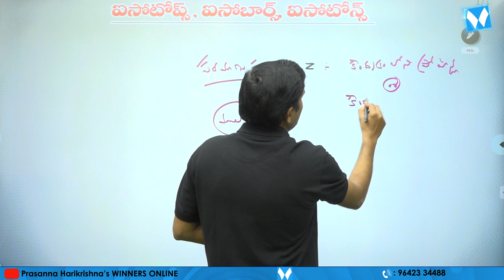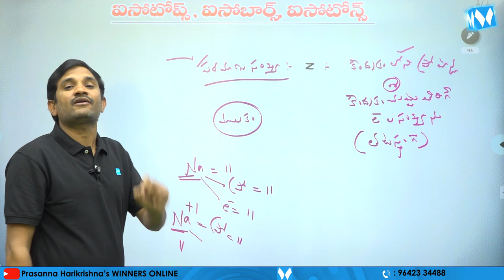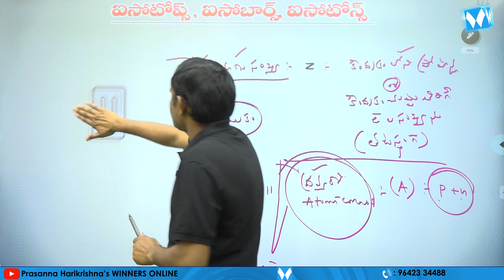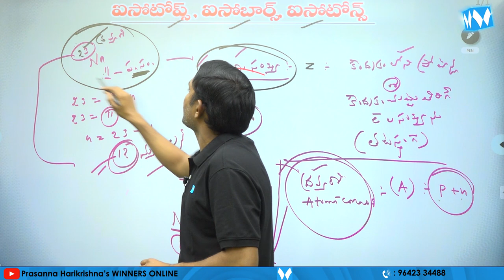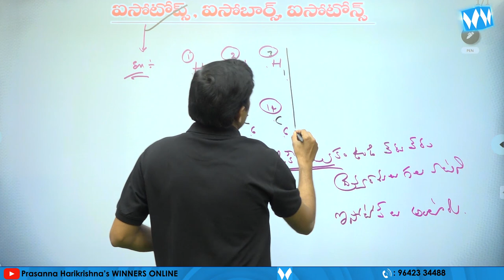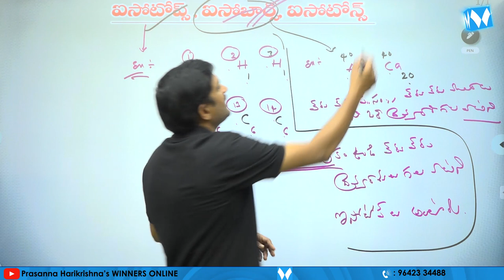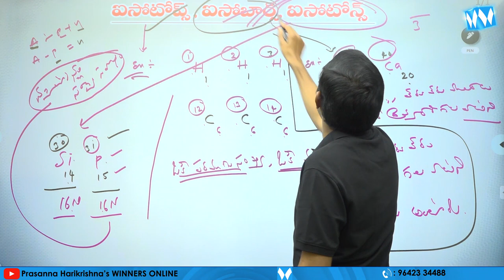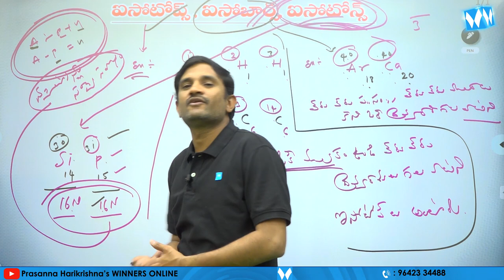ఐసోటోప్స్ ,ఐసోబార్స్,ఐసోటోన్స్ | CHEMISTRY ONLINE CLASSES | TSPSC | APPSC | SI & PC | WINNERS ONLINE